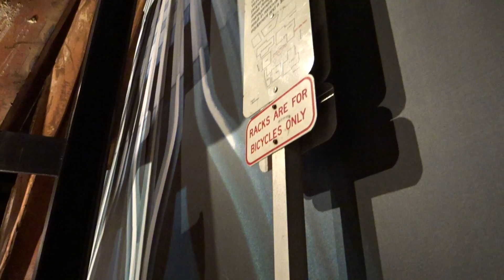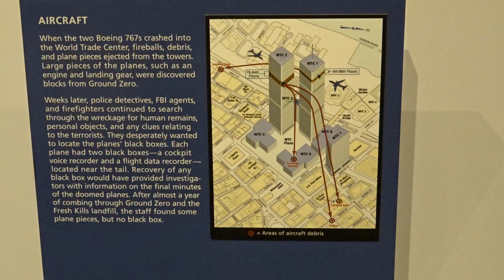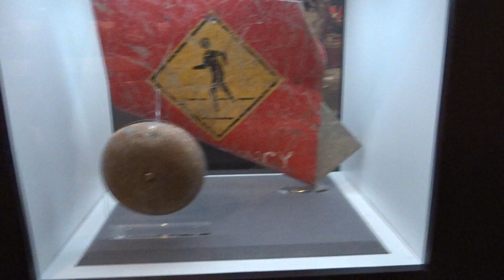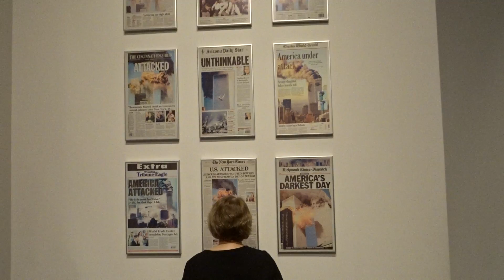New York State Museum, 9/11 Exhibition...